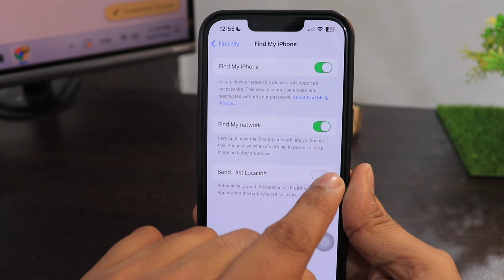Fix iPhone findable after Power off not showing problem solved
Talk soon,
Abid Akay